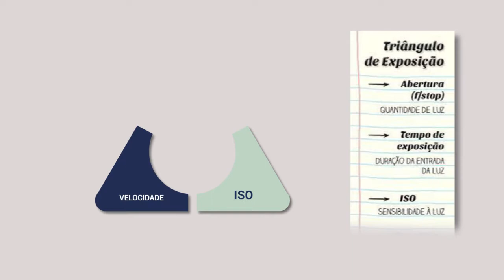AULA GRÁTIS DE FOTOGRAFIA | Triângulo de Luz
Desvenda nessa aula todo o segredo da fotografia